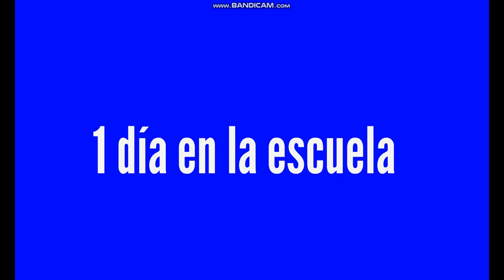Valentina compra Angry Birds 2 y es Castigada